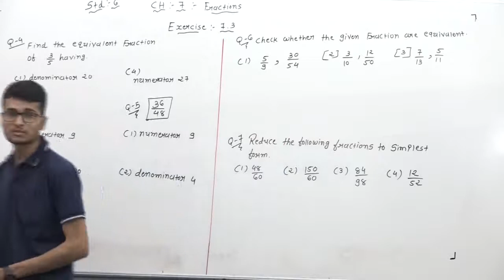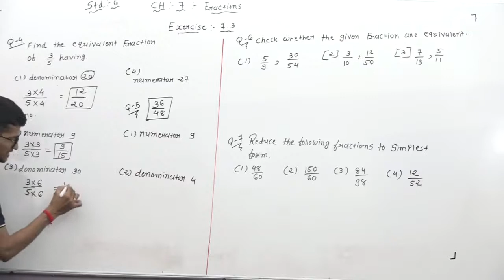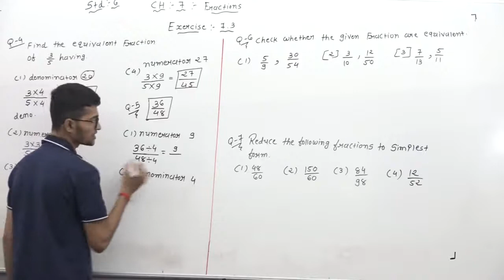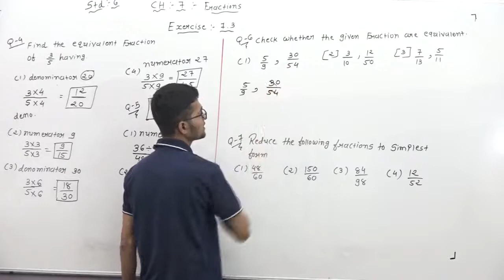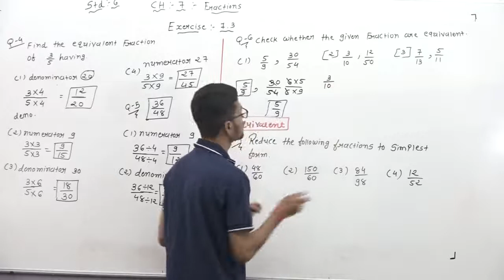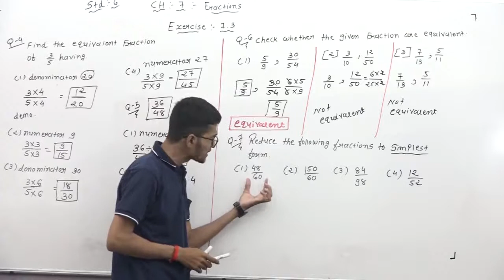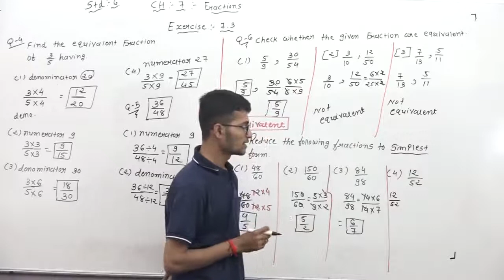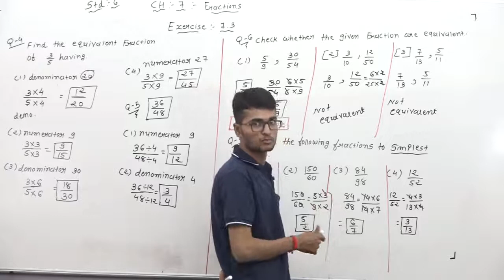std 6 Maths ch 7 Fraction part 4